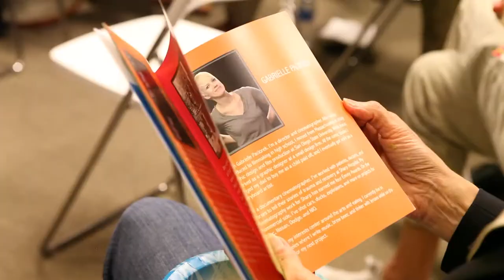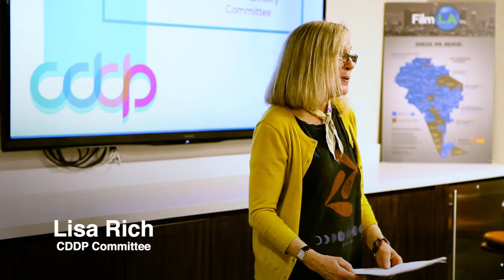CDDP Workshop Sizzle Trailer